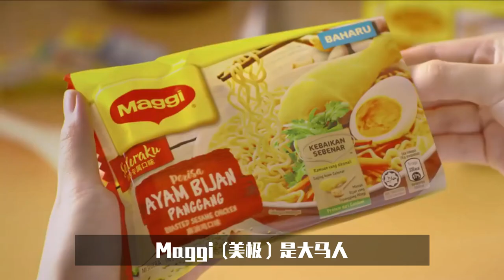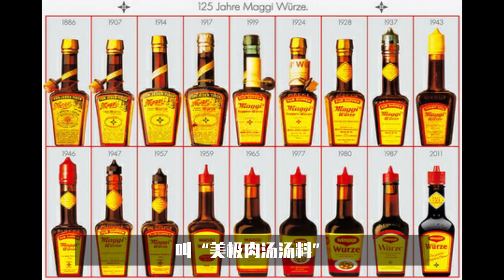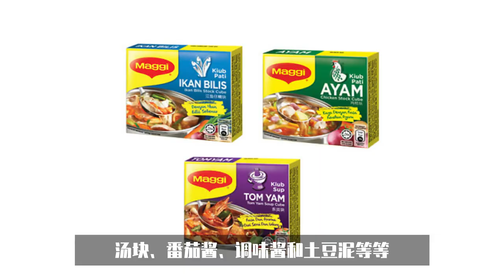【Maggie 快熟面】Maggi不是 大马品牌?! 创办人发明世界第一即食汤, 连瑞士的政府都非常支持Maggi, 让更多女性可以出外工作 | 成功人士 | 激勵篇 | 創業分享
1.【幸福堂 创办人】陈泳良 15年内 创业 超过10次, 常被警察追, 连前任太太都要求 离婚, 最后竟然因为煮焦的黑糖而成功? | 成功人士 | 激勵篇 | 創業分享

3.【世界首富 巴菲特的穷儿子】| 巴菲特的小儿子辍学追梦，被称“穷儿子” | 彼得·巴菲特 音乐家 | 励志

5.【ntv7 华语 新闻 停播】| 从2020年6月8日起ntv7华语新闻正式停播, 成为大马人的回忆

7. 【Shopee 创始人李小冬】| 虾皮母公司居然是著名手游公司SEA集团！史上全球第二位靠线上游戏成功成为亿万富豪！

10.【学家预言】 | 未来100万年后人类将进化成半机械人类! 现在的人类也会认不出来

12.【6个WhatsApp隐藏功能】 | 竟然可以拉近你和他的距离？! 【Part 2】| whatsapp必学秘技

13.【5个WhatsApp 新功能2020】 | WhatsApp 隐藏功能 | 竟然可以测出你最常聊天的对象？! 【Part 1】| WhatsApp必学秘技

15.【新型冠状病毒 】| 7大行业受影响？世界将会虚拟化？！！好莱坞大片延期上映？你是其中的行业吗？

如果你还想知道什么有趣的内容，欢迎留言哦！

谢谢支持！